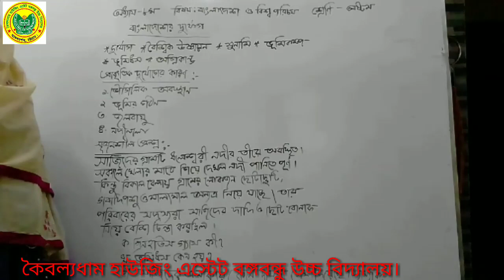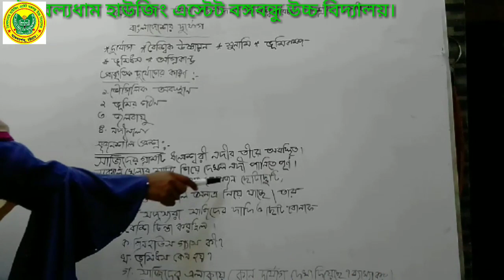শ্রেণিঃ ৮ম, বিষয় ঃ বাংলাদেশ ও বিশ্বপরিচয়, অধ্যায়ঃ ৮ম || KHEBHS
Online Class || শ্রেণিঃ ৮ম, বিষয় ঃ বাংলাদেশ ও বিশ্বপরিচয়, অধ্যায়ঃ ৮ম